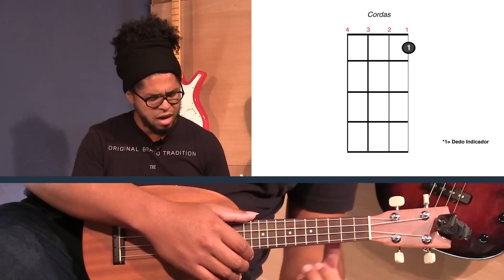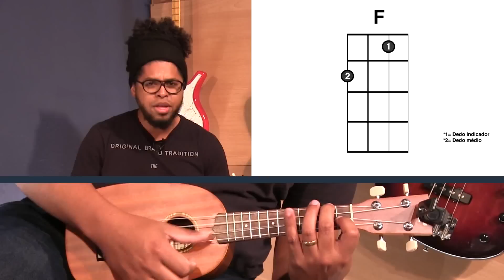Toque Ukulele em 12 minutos! (Aula de Ukulele para iniciantes)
Essa é a primeira aula do curso de Ukulele do curso da MusicDot! Confira o curso completo com o professor Joan Barros em nossa escola!